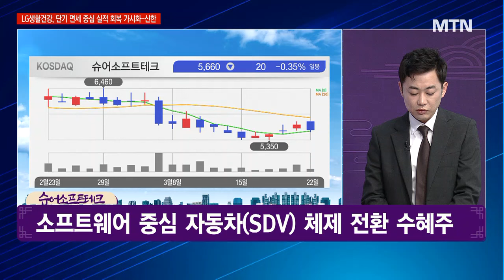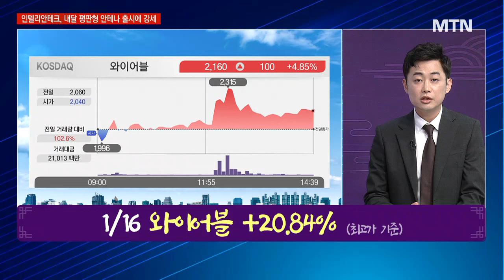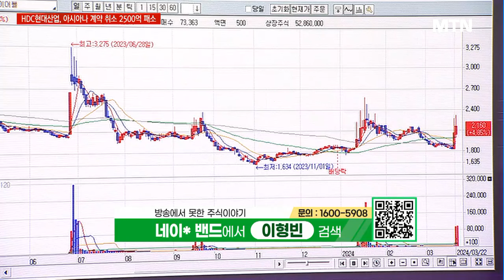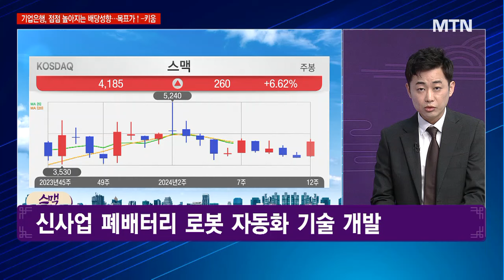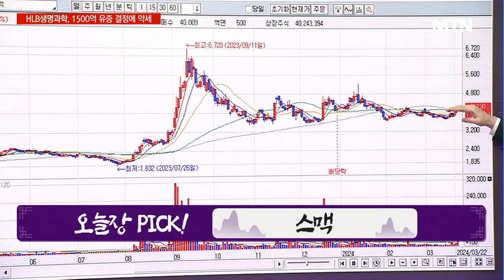[경이로운 소문] 현대차, 모든 차종 SDV 체계로 전환… 관련주 상승 시동 거나? / 머니투데이방송 (증시, 증권)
03/22 성공! 마감전략

▶ 현대차, 모든 차종 SDV 체계로 전환…관련주 상승 시동 거나?
- 소문에 사라! 슈어소프트테크

* 3/11 레인보우로보틱스 +22.23% (최고가기준)
* 2/14 레인보우로보틱스 +19.10% (최고가기준)
* 1/16 와이어블 +20.84% (최고가 기준)
* 2/20 와이어블 +8.43% (최고가 기준)

▶ 로봇
- 오늘장 관심 섹터 로봇
- 오늘장 PICK! 스맥
- 공작기계‧로봇 자동화 솔루션 업체
- 신사업 폐배터리 로봇 자동화 기술 개발